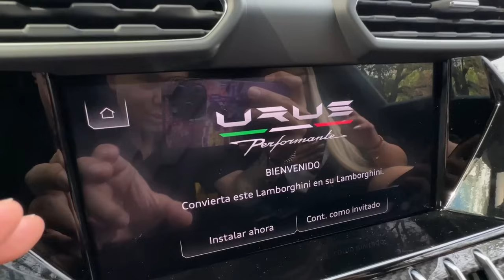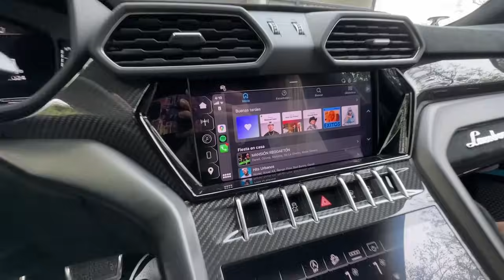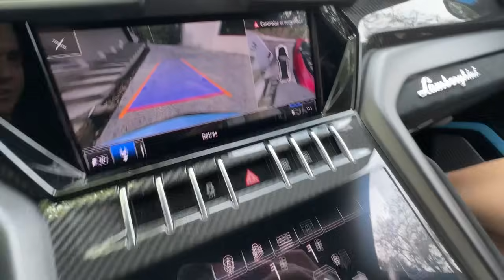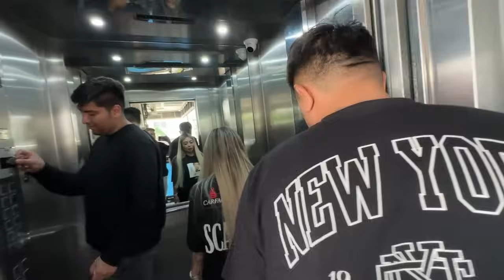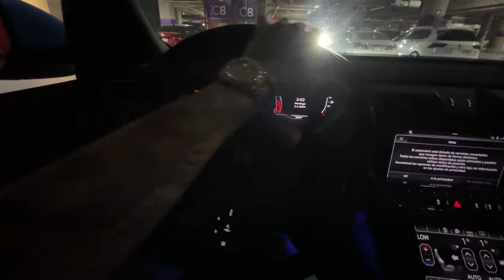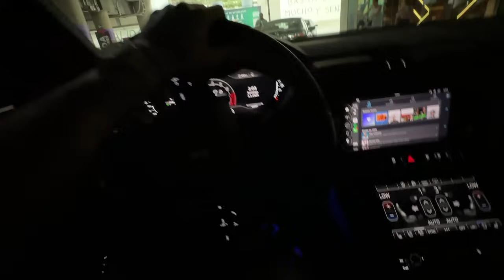ASÍ ES TENER UNA LAMBORGHINI URUS POR UN DÍA😱 | ManuelRivera11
BOLETOS DEL GTI-MT09🍀